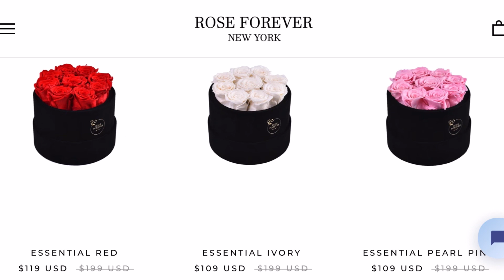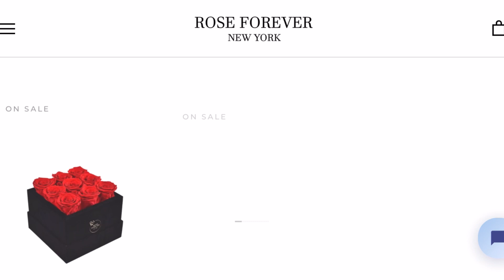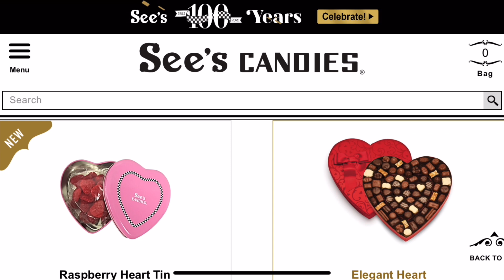Valentine's Day GIFTS FOR HER🎁❤️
GIFTS MENTIONED IN VIDEO:

Essential Round Red Bouquet mentioned
Offer ends February 14, 2021

Sees Candies
Godiva Chocolates

Miss Dior Blooming Bouquet
Oscar de la Renta Bella Blana

YSL Card Holder in Red
Gucci Card Holder in Red

Red Dior Lipstick Case

Kendra Scott Heart Jewelry

Ana Luisa Layered Necklace
Pieces Mentioned in video:
Michelle Layered Necklace
Mara Turquoise Ring

Chanel Lip gloss

Victorias Secret Heart Pajamas

Barefoot Dreams Throw in Cream (other colors available)

Heart Sweater I’m Wearing in Video
Red Lipstick I’m Wearing in Video: (YSL True Red)

Thank you to Rose Forever NY for sponsoring a portion of today's video.